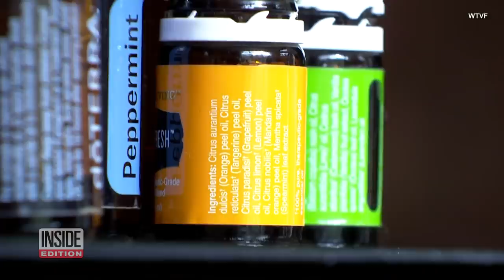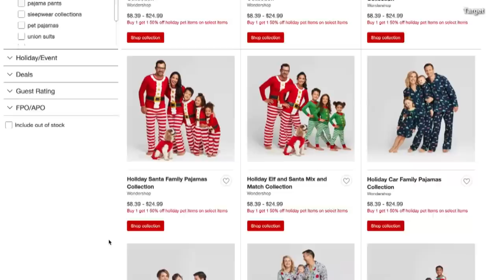Tips for Keeping Your Pets Safe During the Holidays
More and more, doting pet owners are incorporating their cats and dogs into their holiday traditions. But be aware that some holiday accoutrements are dangerous to some animals. Items including chocolate, some sugar-free candies and essential oils should be kept away from four-legged family members, Rover.com’s Kate Jaffe told InsideEdition.com. “You just want to be sure you're keeping an eye out for any possible holiday hazards and having a really safe and cozy holiday together,” she said.